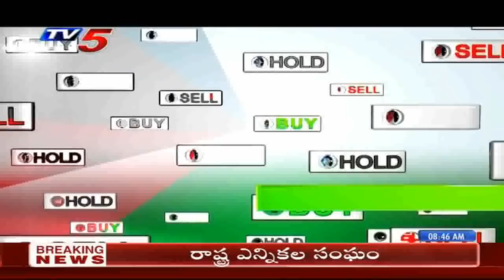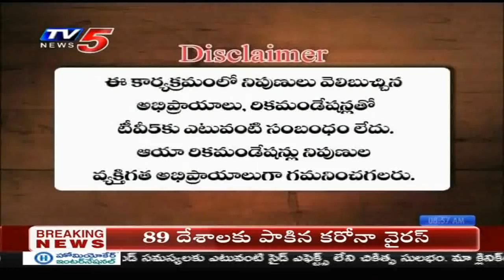6th March 2020 TV5 News Business Breakfast